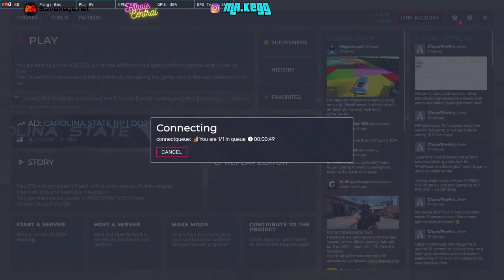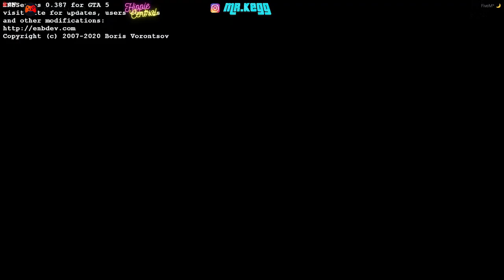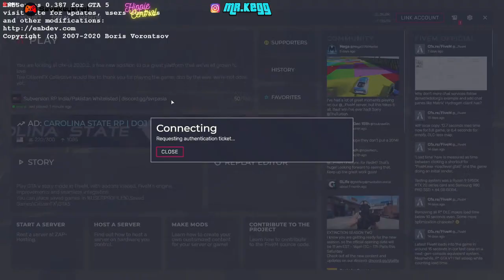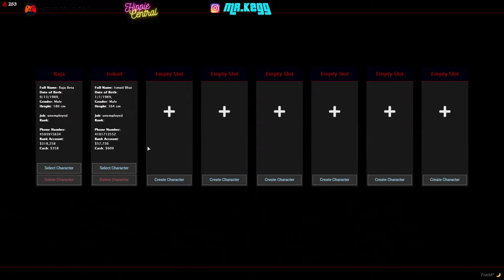Ghadi bechne wala Ismail Bhai - Chill with Chat !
Glad to be part of Hippie Tribe: Follow Hippie Central to get know real Indian Gamers

Rules:
1. Don't be a mean guy !
2. Don't fight in the chat.
3. No profanity please.
5. Please do not type in all caps or use excessive emojis.
6. Please do not advertise your channels.
7. Please no politics or religion.